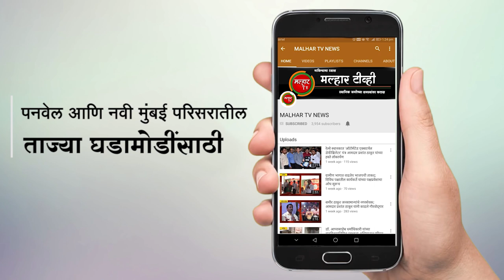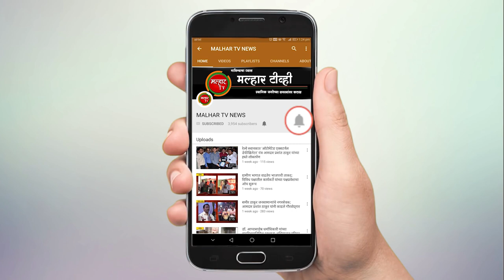माजी खासदार लोकनेते रामशेठ ठाकूर यांच्या वाढदिवसानिमित्त "चाल तुरू तुरु" कार्यक्रमाचे आयोजन